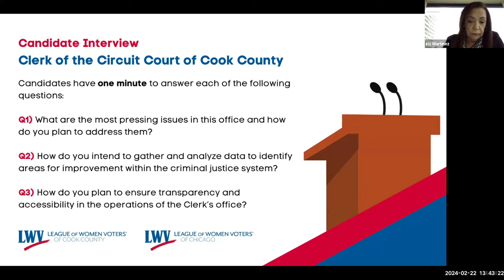Primary Election 2024 | Clerk of the Circuit Court of Cook County | Candidate Iris Martinez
The League of Women Voters takes pride in facilitating fair and informative voter education. We don’t support or oppose any political party or candidate.

In this video, we present an interview with Iris Martinez, candidate for Clerk of the Circuit Court of Cook County in Illinois' 2024 Primary Election.

Election Day is Tuesday, March 19, 2024. To learn more about the candidates on your ballot, visit illinoisvoterguide.org.